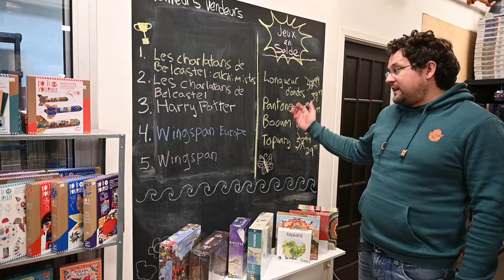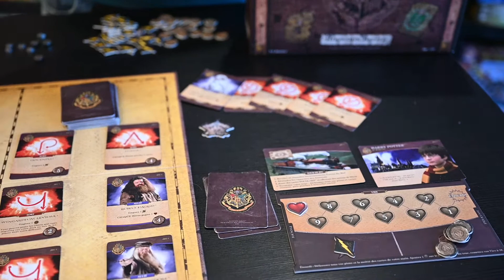Les 5 meilleurs vendeurs Septembre 2021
Voici les 5 meilleurs vendeurs du mois de septembre!

Les Charlatans de Belcastel : Les Alchimites
2 à 5 joueurs / 45 min / 10+

L’extension Les Charlatans de Belcastel: Les Alchimistes introduit les cauchemars, l’obsession et l’hystérie dans le jeu de base Les Charlatans de Belcastel, avec des joueurs travaillant dans de nouveaux laboratoires pour distiller des essences qui peuvent libérer les citoyens de Belcastel de ces afflictions.

Les Charlatans de Belcastel
2 à 4 joueurs / 45 min / 10+

Une fois par an, la ville de Quedlinburg organise un bazar de 9 jours… Les meilleurs guérisseurs du pays s’y réunissent pour présenter leurs remèdes et potions.

Pieds malodorants, mal du pays, hoquet, maladie de l’amour… ils ont un remède à tout !

Chaque joueur tire au hasard les ingrédients de son sac jusqu’à ce qu’il soit convaincu que sa potion est prête, juste comme il faut ! Mais attention : un peu trop de ces ingrédients spéciaux et le chaudron entier pourrait exploser !

Harry Potter : Bataille à Poudlard
2 à 4 joueurs / 30 à 60 min /11+

Les forces du mal menacent d’envahir le château de Poudlard dans Harry Potter : Hogwarts Battle, jeu coopératif de deck-building.

C’est à quatre élèves d’assurer la sécurité de l’école en vainquant les méchants et en consolidant leurs défenses. Dans le jeu, les joueurs jouent le rôle d’un étudiant de Poudlard : Harry, Ron, Hermione ou Neville, chacun avec son propre jeu de cartes qui est utilisé pour acquérir des ressources.

Wingspan : Europe
1 à 5 joueurs / 60 min / 10+

Cette première extension de Wingspan élargit le champ d’action pour inclure les diverses et majestueuses espèces d’oiseaux d’Europe.
Ces oiseaux sont dotés de nombreux pouvoirs inédits, dont des pouvoirs de «fin de manche», des pouvoirs renforçant les interactions entre les joueurs, des oiseaux pouvant recouvrir plusieurs cases pour rendre les actions à venir plus rentables, et des oiseaux bénéficiant d’un excédant de cartes ou de nourriture. Les oiseaux européens sont conçus pour être mélangés dans le paquet de cartes original.

Wingspan
1 à 5 joueurs / 60 min / 10+

Vêtes des passionnés d’oiseaux: chercheurs, observateurs, ornithologues, ou collectionneurs cherchant à découvrir et attirer les plus beaux spécimens dans votre volière. Chaque oiseau posé déclenche une combinaison d’actions dans un de vos habitats. Chacun de ces habitats se concentre sur un aspect clé de la croissance de votre volière.